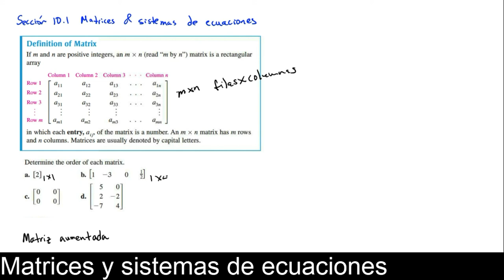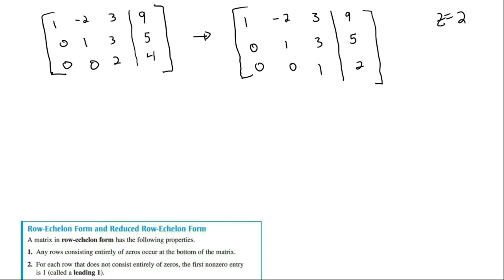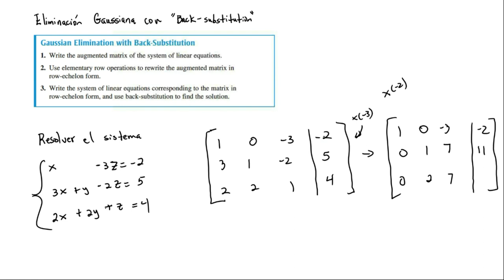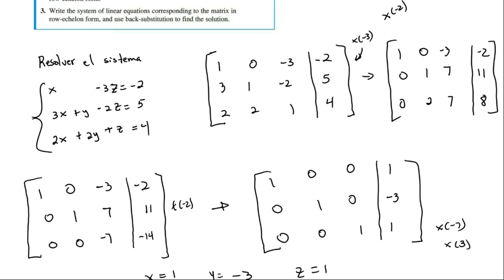Sección 10.1 Matrices y sistemas de ecuaciones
Introducción a matrices, matrices escalonadas y Gauss-Jordan.